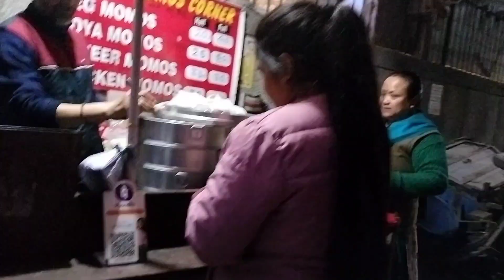SHOPPING IN madangir market🤩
Hey Guys 👐
Aaj ke video me main Madangir Market Explore
Karne vaali hu to video pura dekhiye aur janiye Vahan kya kya milta hai agr video passand aaye to video ko Like Share kre and channel ko Subscribe krna na bhule 😇

SHOPPING IN madangir market BAZAR🤩

Saket madangir  market
Mandangir market
Madangir market delhi
patri market
Saket madangir
Madangir market delhi lehenga
Madangir market delhi shopping
patri market
patri market delhi
Madangir market explore
patri market in delhi
Saket madangir saree market
Madangir  delhi
Madangir ki patri market
delhi patri market
Saket shopping
Saket madangir market vlog
madangir delhi market
मदनगिरी मार्के